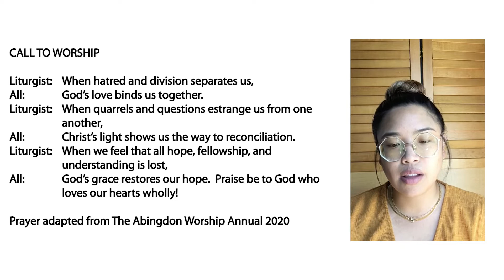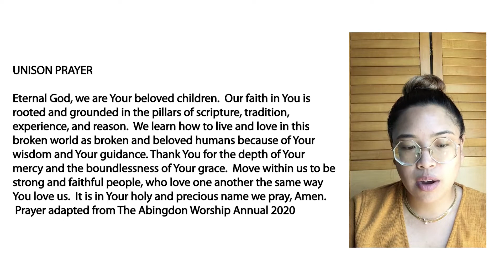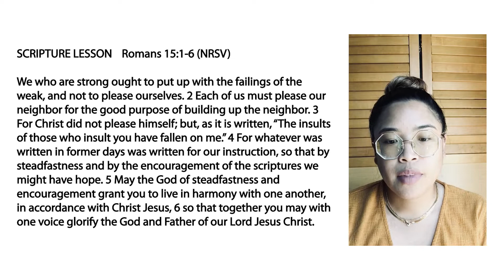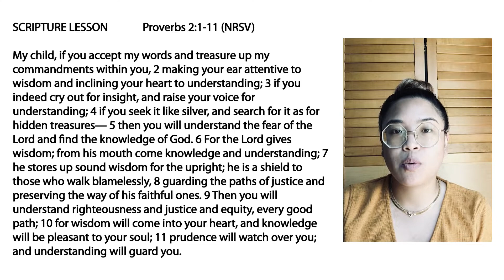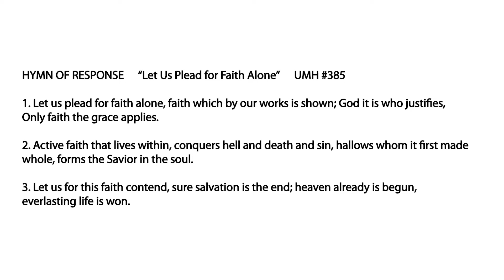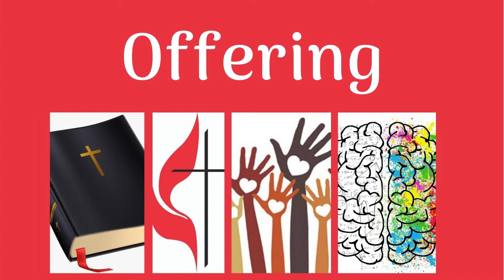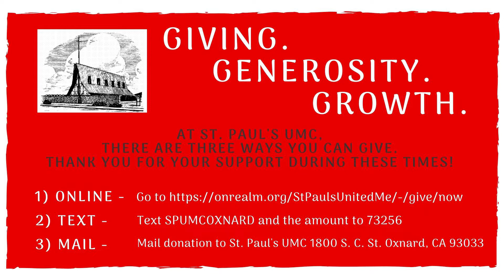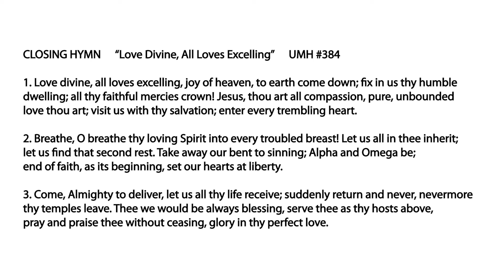St. Paul's UMC Oxnard - August 16, 2020 Worship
Welcome to St. Paul's UMC! What a great way to start our Sunday by worshiping together - Have a blessed Sunday and week!

2. Text - Send spumcoxnard & your offering amount to 73256
3. Mail - Mail your donations or offerings to our church at 1800 South C. St. Oxnard CA, 93033

Those assisting in today's worship:
Pastor, Rev. Rachel deBos-Haigler
Liturgist, Fiona Altobano
Soloist for Gift of Music, Rev. Varre Cummins
Pianist, Karen Doty
Media, Gio Rodriguez

St. Paul's UMC does not own the rights to the music content.  All hymns are from the United Methodist Hymnal.